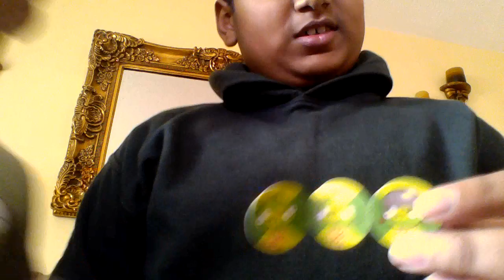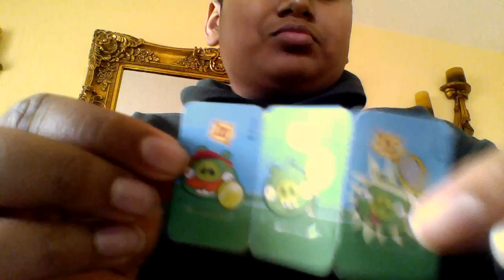Let's unrap some Angry Birds Kinder Surprise!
We can't wait for the new angry birds moive that is coming out in may 20th 2016!